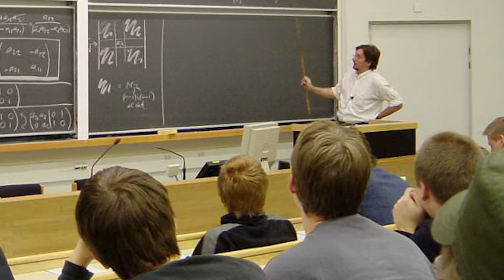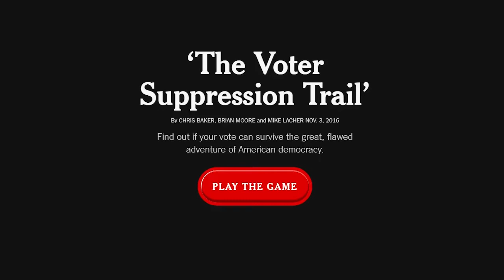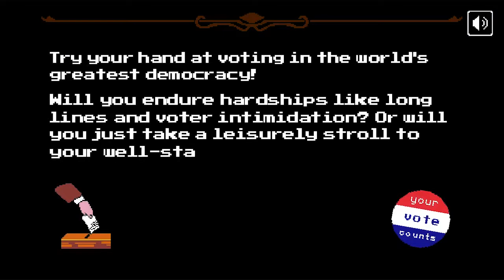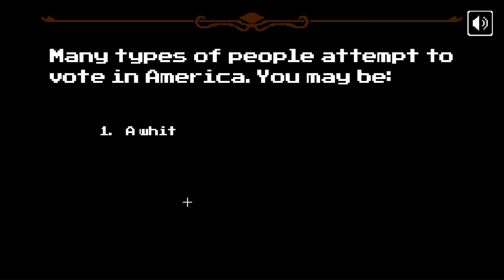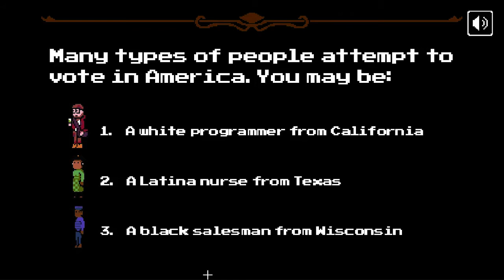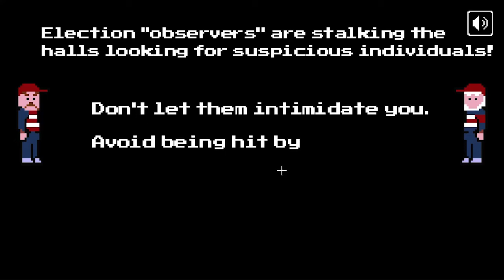An Hour of Sleep - The Voter Suppression Trail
The Voter Suppression Trail

It’s time to vote in the United States, and AHoS gets serious. Well, mostly serious. Join LE, Doc Frog and Econ as they play “The Voter Suppression Trail,” a new web-based game from the New York Times. Will your vote count?

An Hour of Sleep is:
Swick - @pswickard
Econ
Doc Frog
Devmo
LE - @AHOS_LE
Gosling

The web game “Voter Suppression Trail” was developed by The GOP Arcade, and is available

Find the rest of their satirical games about the 2016 election

The music was purchased from Danosongs (danosongs.com).